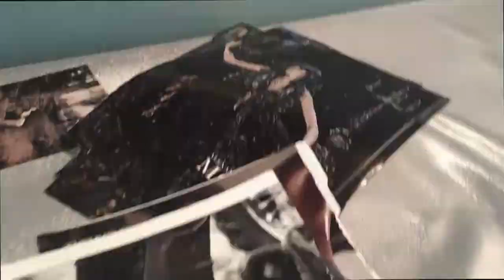Foundations Mural 4 "God's Plan: Salvation in Jesus"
Foundations: A Study in the book of Romans
Romans 3:21-28